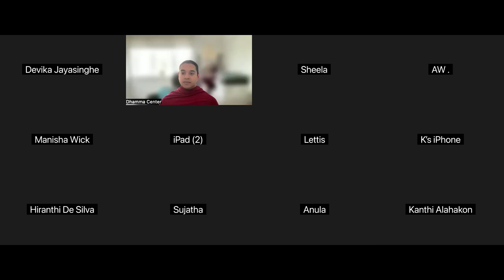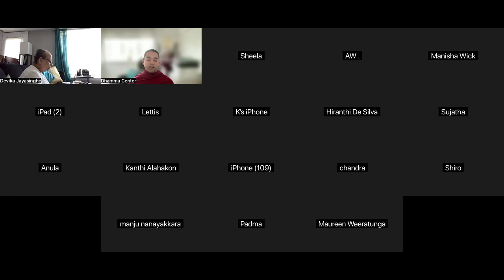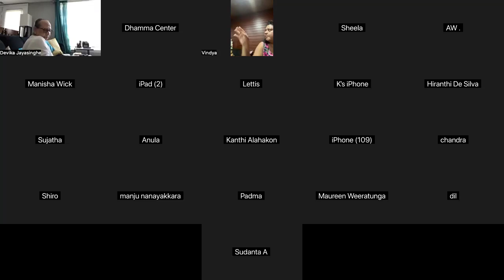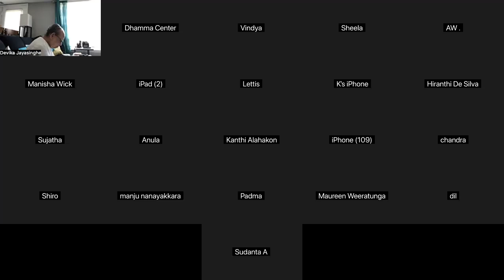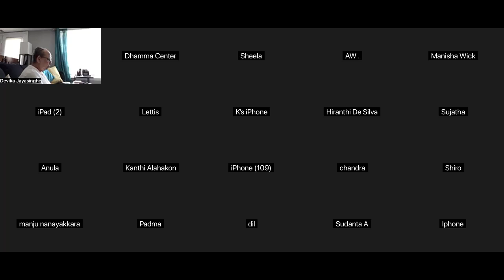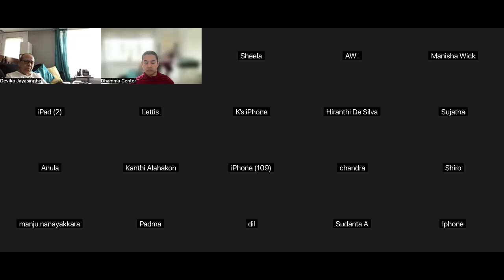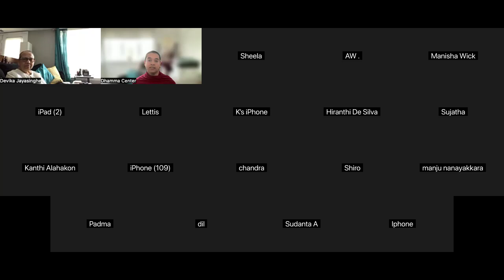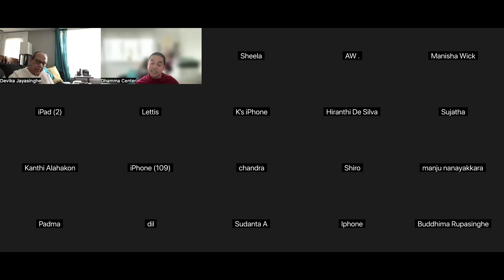Loving Kindness + Anapana Sati | 25th Aug 24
Join our weekly meditation sessions held every Sunday from 2 PM to 4.30 PM (U.K. Time).